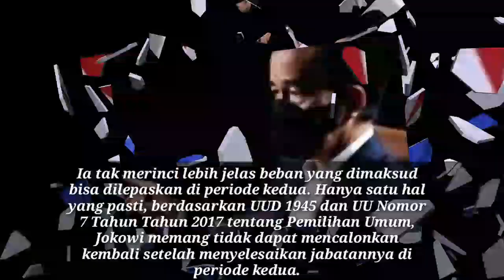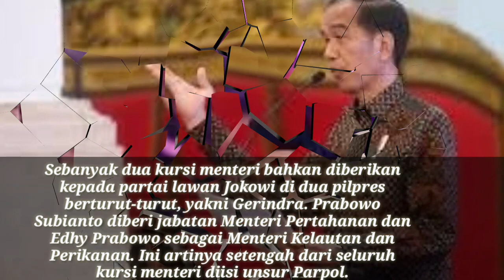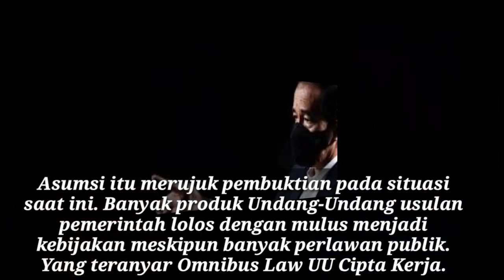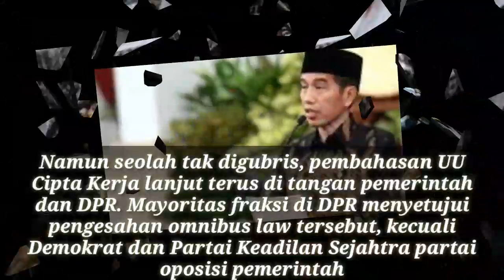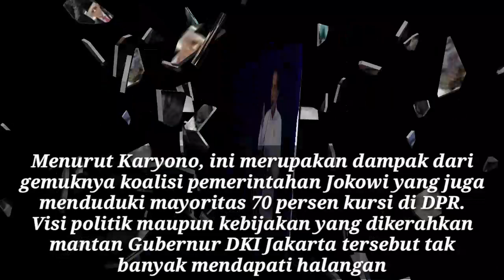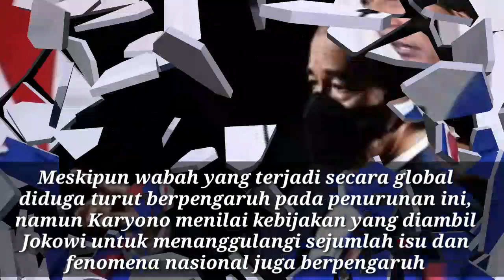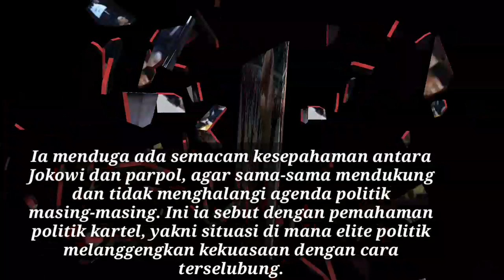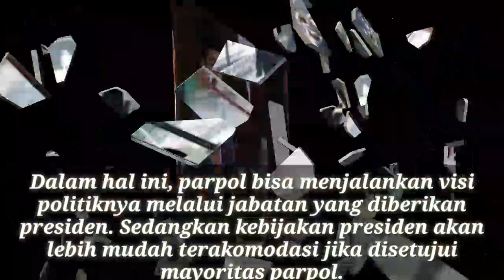Memimpin Tanpa Beban Ala Jokowi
Jakarta, CNN Indonesia ‐‐ Pada akhir periode pertama menjabat Presiden RI, Joko Widodo menjanjikan komitmen membangun Indonesia semaksimal mungkin. Ia menyinggung statusnya sebagai petahana memungkinkan dirinya memperjuangkan upaya terbaik bagi negara.
"Lima tahun ke depan, mohon maaf, saya sudah tidak ada beban lagi. Saya tidak bisa nyalon lagi [pada Pilpres 2024]," ungkapnya di Jakarta Pusat, 9 Mei 2019.

"Jadi apapun yang terbaik untuk negara akan saya lakukan," lanjutnya.

Ia tak merinci lebih jelas beban yang dimaksud bisa dilepaskan di periode kedua. Hanya satu hal yang pasti, berdasarkan UUD 1945 dan UU Nomor 7 Tahun Tahun 2017 tentang Pemilihan Umum, Jokowi memang tidak dapat mencalonkan kembali setelah menyelesaikan jabatannya di periode kedua.

Pengamat politik dari Indonesia Public Institute (IPI), Karyono Wibowo menilai kondisi ini seharusnya membebaskan Jokowi dari tekanan politik dari partai pengusungnya. Namun hingga detik ini, dalam anggapan Karyono, realitas Jokowi lepas dari belenggu partai politik tak semulus klaimnya yang lalu.Mestinya, sambung Karyono, Jokowi tak lagi harus memelihara komitmen untuk menjaga dukungan di pemilihan selanjutnya. Jajaran menteri yang ditetapkan Jokowi tiga hari setelah pelantikannya di periode kedua justru banyak merangkul unsur dari partai politik.

"Tapi faktanya susunan kabinet Jokowi-Ma'ruf 50 persen dari parpol," ujar Karyono kepada CNNIndonesia.com melalui sambungan telepon, Selasa (13/10).

Pada Kabinet Indonesia Maju, sebanyak 17 kursi menteri diisi sosok dari unsur parpol. Partai pengusung Jokowi seperti PDI Perjuangan dapat empat kursi, Golongan Karya tiga kursi, Partai Kebangkitan Bangsa tiga kursi, Nasdem tiga kursi, dan Partai Persatuan Pembangunan satu kursi.

Sebanyak dua kursi menteri bahkan diberikan kepada partai lawan Jokowi di dua pilpres berturut-turut, yakni Gerindra. Prabowo Subianto diberi jabatan Menteri Pertahanan dan Edhy Prabowo sebagai Menteri Kelautan dan Perikanan. Ini artinya setengah dari seluruh kursi menteri diisi unsur Parpol.

Alih-alih melepaskan ikatan politik, Karyono menduga ini merupakan strategi Jokowi memperkuat pemerintahannya di periode kedua.

Presiden Joko Widodo didampingi Wapres Ma'ruf Amin berfoto bersama jajaran menteri Kabinet Indonesia Maju yang baru dilantik dengan didampingi istri dan suami mereka di Istana Merdeka, Jakarta, Rabu, 23 Oktober 2019Presiden Joko Widodo didampingi Wapres Ma'ruf Amin berfoto bersama jajaran menteri Kabinet Indonesia Maju, Rabu, 23 Oktober 2019. (CNN Indonesia/ Adhi Wicaksono)
"Pak Jokowi ingin pemerintahannya di periode kedua ini kuat secara politik. Dia ingin dapat dukungan politik yang kuat, dengan tujuan menyukseskan agenda atau program pembangunan yang dicanangkan," jelasnya.

Asumsi itu merujuk pembuktian pada situasi saat ini. Banyak produk Undang-Undang usulan pemerintah lolos dengan mulus menjadi kebijakan meskipun banyak perlawan publik. Yang teranyar Omnibus Law UU Cipta Kerja.

Sejak draf masih disusun pemerintah sampai diketok di Sidang Paripurna Dewan Perwakilan Rakyat, UU yang dibuat dengan harapan membuka lapangan pekerjaan tersebut menuai banyak protes. Baik dari unsur buruh, mahasiswa, sampai organisasi masyarakat.

Namun seolah tak digubris, pembahasan UU Cipta Kerja lanjut terus di tangan pemerintah dan DPR. Mayoritas fraksi di DPR menyetujui pengesahan omnibus law tersebut, kecuali Demokrat dan Partai Keadilan Sejahtera, partai oposisi pemerintah.

Sikap kompak pemerintah dan DPR ini bukan hanya sekali terjadi di periode kedua Jokowi. Fenomena serupa juga terjadi saat Jokowi menerbitkan Peraturan Pemerintah Pengganti Undang-undang (Perppu) tentang penanganan dampak Covid-19 yang dijadikan UU oleh DPRPerppu tersebut mulanya dikritik karena memberi imunitas bagi anggota Komite Stabilitas Sistem Keuangan (KSSK) dari ancaman pidana, perdata dan tata usaha negara. Ini dinilai dapat menjadi celah penyalahgunaan anggaran.

Perppu ini sempat digugat ke Mahkamah Konstitusi oleh elemen masyarakat yang terdiri dari Masyarakat Anti Korupsi Indonesia (MAKI), mantan Ketua Umum Partai Amanat Nasional (PAN) Amien Rais, dan ketua Dewan Pertimbangan MUI Din Syamsuddin dalam gugatan berbeda.

Menurut Karyono, ini merupakan dampak dari gemuknya koalisi pemerintahan Jokowi yang juga menduduki mayoritas 70 persen kursi di DPR. Visi politik maupun kebijakan yang dikerahkan mantan Gubernur DKI Jakarta tersebut tak banyak mendapati halangan.

Namun, katanya, ini tak kemudian membuat kepentingan yang terbaik bagi negara dan rakyat terakomodir seperti janjinya tahun lalu. Kepuasan masyarakat terhadap kepemimpinan Jokowi justru diklaim cenderung menurun di periode kedua.Dukungan politik yang kuat justru tidak berbanding lurus dengan tingkat kepuasan publik. Kalau dibandingkan dengan kinerja pemerintahan periode pertama dengan kedua, itu ada penurunan," ujarnya.

Lembaga survei Indikator Politik mencatat kepuasan dan kepercayaan publik kepada Jokowi